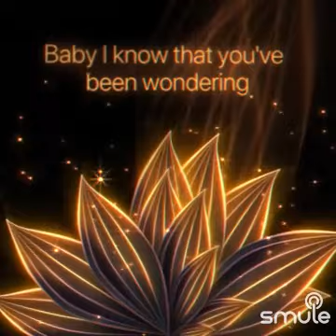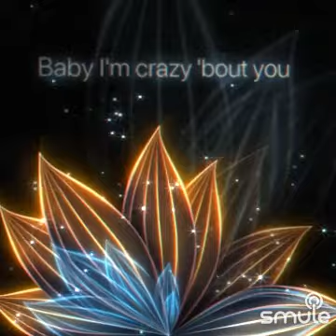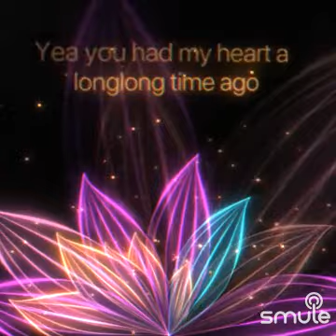Cover in case you didn't KNOW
Listen to me sing "In Case You Didn't Know - ORIGNAL KARAOKE" on Smule